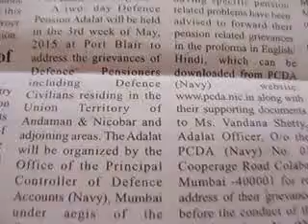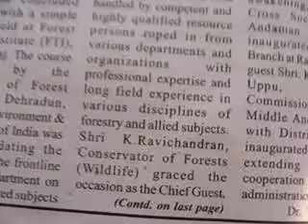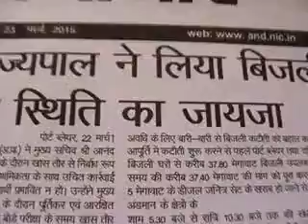akashvaniLOCAL-airPB-newsClip ValueEdnVideoAIRpb-23-Mar edweepNews(iNDiA)islandsmobilepress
- PORT BLAIR (23-03-15-MON-day) SUN RISE: 05-23 hrs SUN SET:17-31-hrs IST (follow edweep_i_newspaper(iNDiA)-Namaskar !!! thanking & thankfuL to ALL!!! Thanking Medias !!! thanking ALL !!! edweepNews(iNDiA)islandsmobilepress – VISIT yenyesar@google - isles iT Videos & WorldNews (VISIT: search, other E DWEEP NEWSPAPER issues – digital documentation) VISIT: Blogger.E DWEEP I NEWSPAPER for old-previous issues – PRINT MEDIA - RNI-Registered NewsPaper-digital documentation print cum electronic media SIC Publications yenyesar Videos @ -thanking edweepNews !!! OnLine Freelancer Journalist Author & Editor Value Edn Text isles globalmedias, ani globalvideos, islandsmobilepress RNI multilingual printmedia fortnightly-thanking & thankful-BSNL-NIC CIC ID service media - electronic cum print media cum electronic media anyTime Anywhere WorldWide LifeTime LIVE !!!